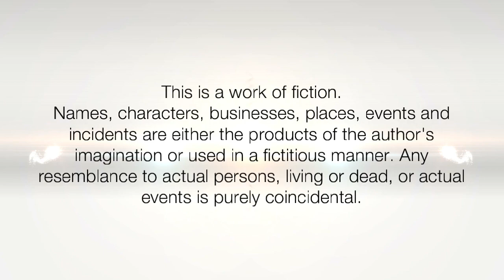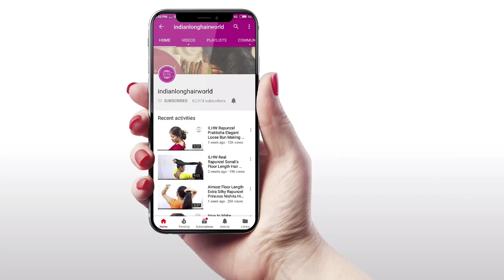Everyday Classic Knot Hair Bun With Front Puff | Easy Hair Bun With Puff | DIY Simple Knot Hair Bun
Nowadays Hair Front Puff is very trending style in all  females who have long as well as short hair specially in India. Every Single Female Make Front Puff and Style her hair in various Formats like hair bun with puff, hair pony with puff, Hair braid with Puff etc. its look very elegant and fashionable. in this video you can see how you can make Traditional Knot hair bun with front puff. its very easy, simple & time-saving. you can use as your everyday hairstyle and also can be wear at work, college, home & even in parties & events. you can try this hairstyle and let us know how do you like it. Thanks.

ILHW Rapunzel Meera Classic Knot Hair Bun Making With Front Puff & Bun Flaunting With Her Beautiful Silky, Healthy Knee Length Thick Dense Hair